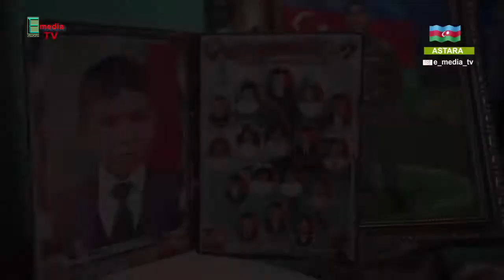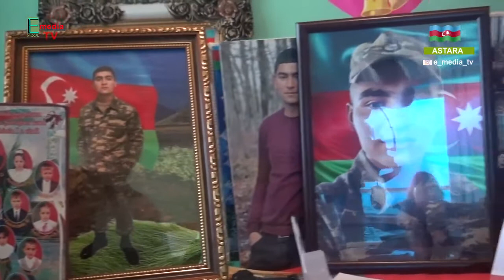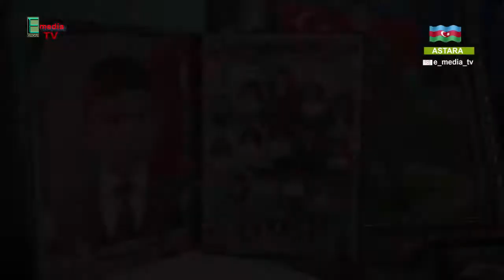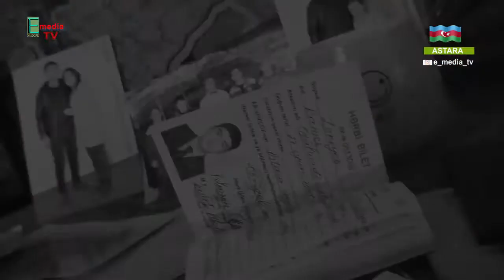ŞƏHİD RAMEŞ ZƏKİYEV - ASTARA RAYONU